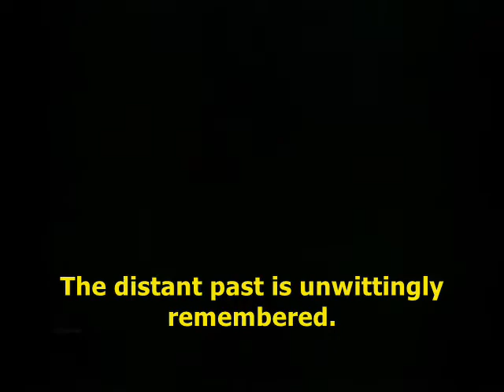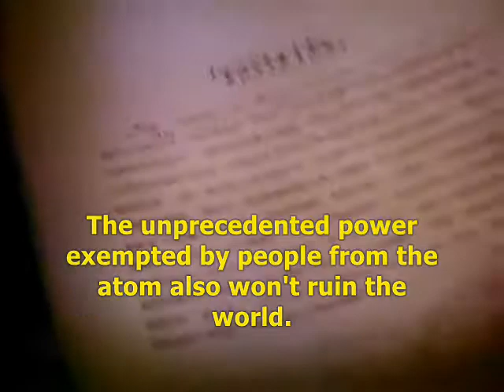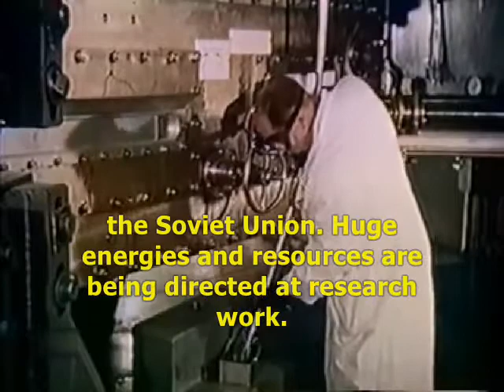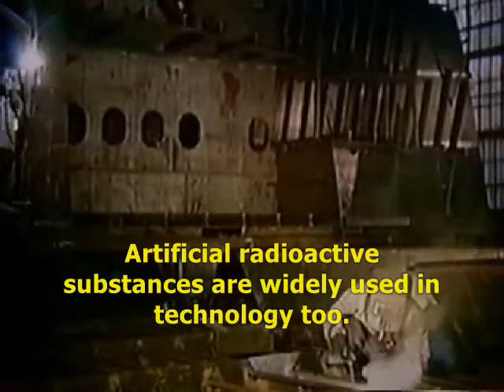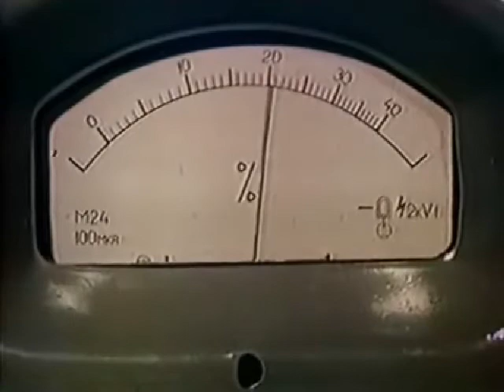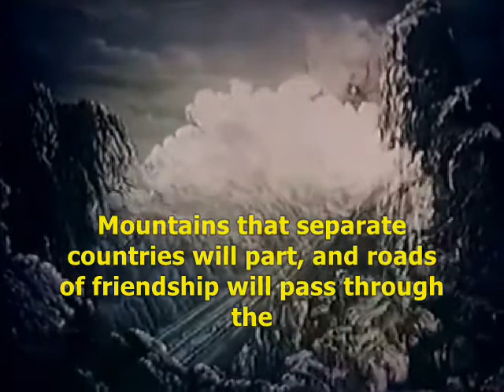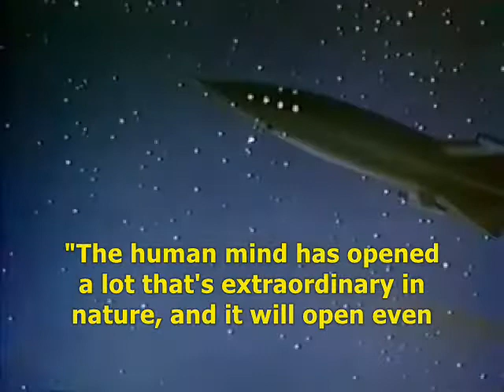Possibilities of nuclear power in the Soviet Union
A segment from Pavel Klushantsev's 1956 science fiction film Substance's Secret.